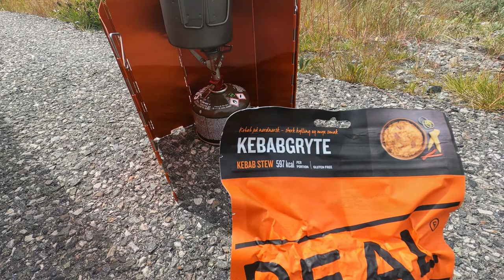113. flashback 2020/2021/Tillbakablickar (English subtitles)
In the past year, there have been many long and short adventures.
So here I offer some flashbacks and some material you haven't seen

Under senaste året har det hunnits med både många långa och korta äventyr.
Så här bjuder jag på några tillbakablickar samt lite material ni inte sett